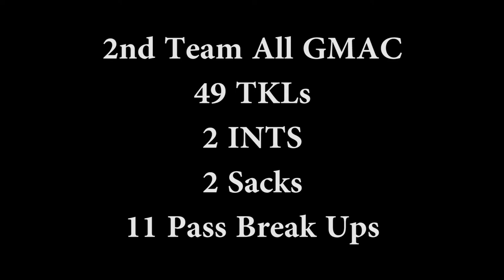Jacob Williams-Global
Tiffin Football CB Sophomore Highlights